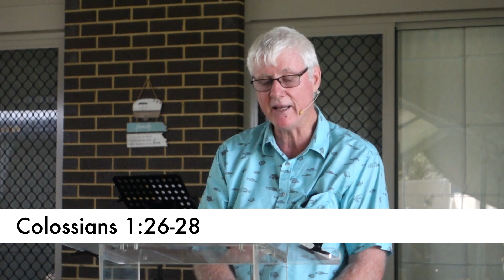(6) 1 Cor 2:1-16 part 1, intimacy with Christ because He is in you, the hope of glory.7/3/24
The mystery has been revealed, "Christ in you the hope of glory"
This means the verse in 1 Cor 2:9 does not apply to personal blessing but to salvation, and specificaly to those who are not saved.

But as it is written: "Eye has not seen, nor ear heard, Nor have entered into the heart of man The things which God has prepared for those who love Him."

The demonstration of power is Jesus power over death in His resurection, a power we all now have because of the goapel.